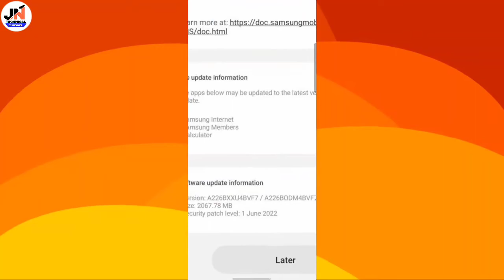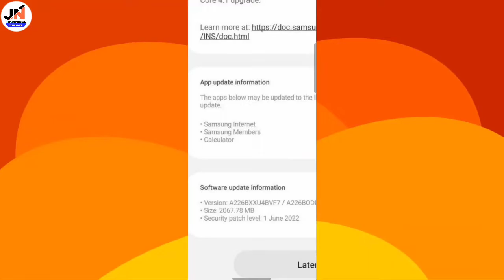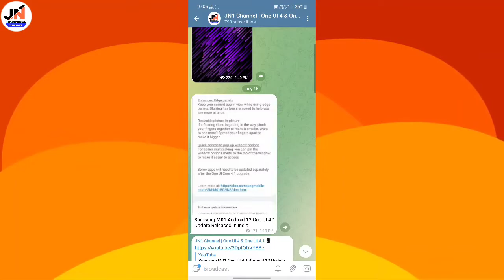Samsung Phone Got New Software Update | A22 5g M01 A21s A52 F62 M32 M11 A12 A51 M51 A71 F41 A72 A31